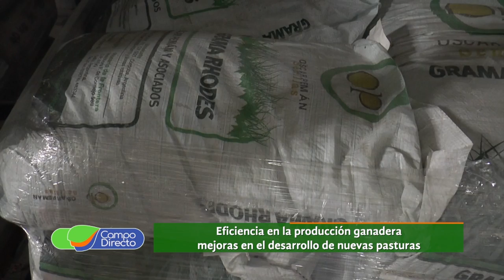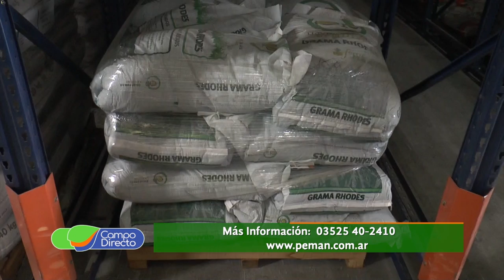Novedades de Oscar Pemán Semillas en la Jornada Agrovoz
Más testimonios sobre la ganadería cordobesa en la pasada Jornada de Agrovoz.